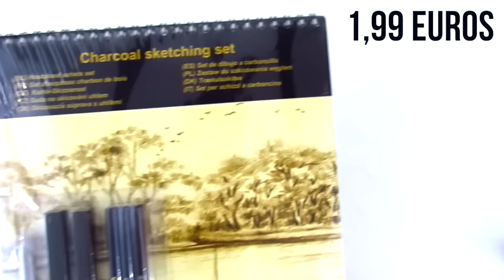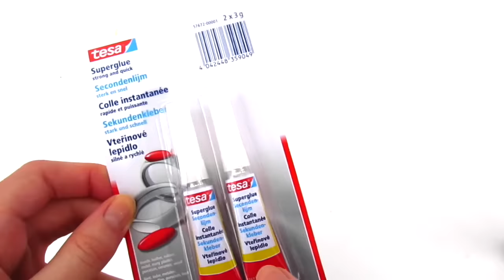ACHAT ACTION PETIT PRIX (Créatif, art, déco)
♥ LIENS ♥

♠INFORMATIONS♠

Mon appareil photo: Canon powershot sx510 hs
Mon logiciel de montage vidéo: Final Cut Pro
Mon logiciel de montage photo: PicMonkey

♥ MOI ♥

Je m'appelle Isabelle
Je suis né le 13 juin 1996

Je ne répond pas aux autres messages!

Merci a mes 24 043 abonnés! ;) ♥ (jour ou la vidéo est en ligne)